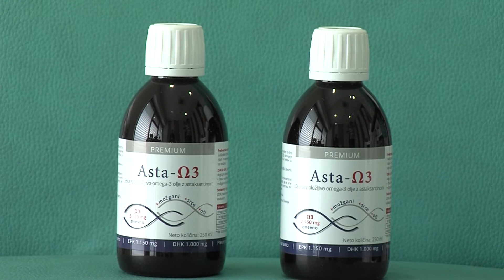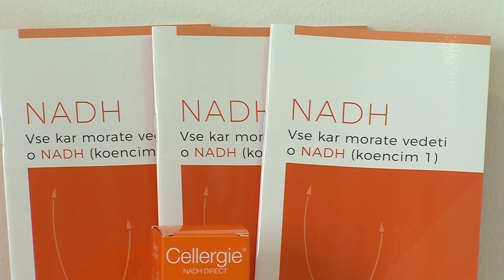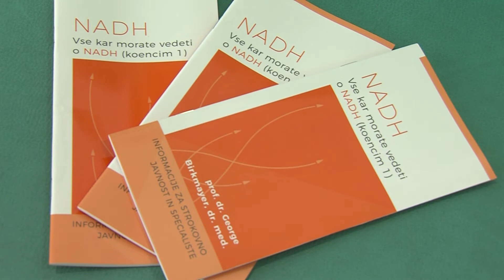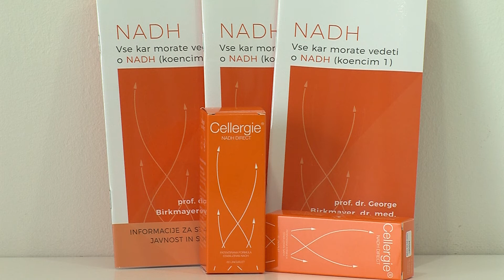Oddaja Za zdravje marec 2019 Podpora celic Darinka Strmole, dr med